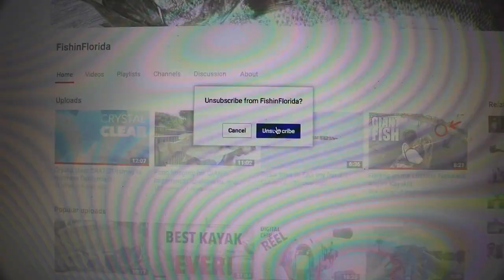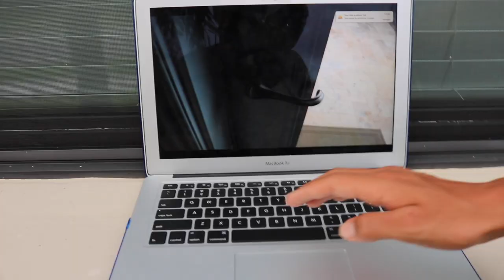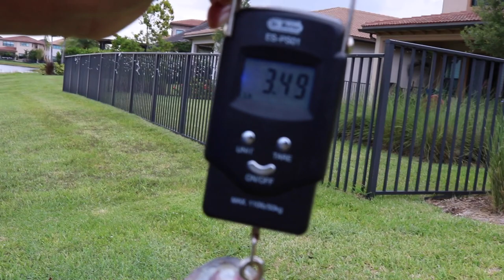Catching TONS of GIANT bass on the lifetime tamarack angler!!!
josh's instagram: @joshmallis

Camera Equipment
Camera (Main)- Canon EOS Rebel T6i
Camera Mic- Rode Videomic Go

Song#1-
LINK-

Song#2-
LINK-

In This Video: I catch a ton of largemouth bass and snakehead using the shimano metanium dc and also the lifetime tamarack angler kayak. I also do a stand up test on the lifetime tamarack angler and catch a bass while standing up.